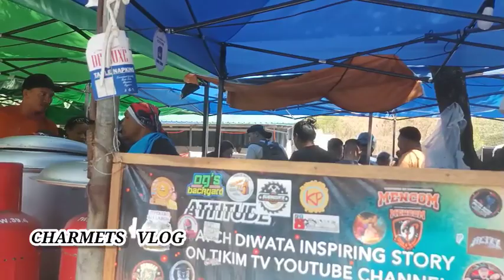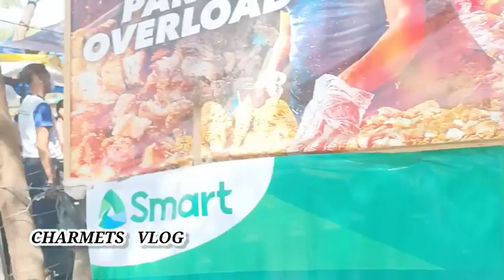diwata pares overload kainan na pinipilahan update april 3, 2024